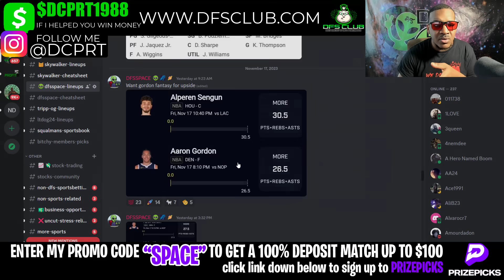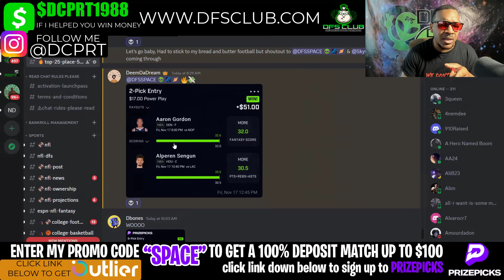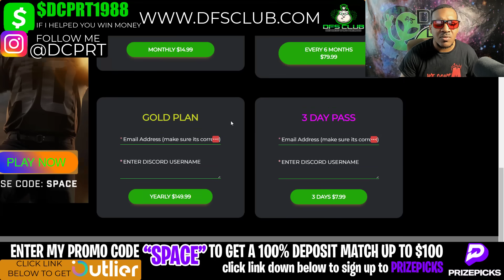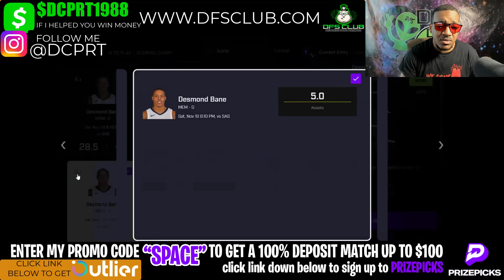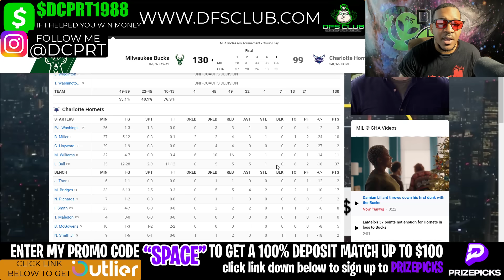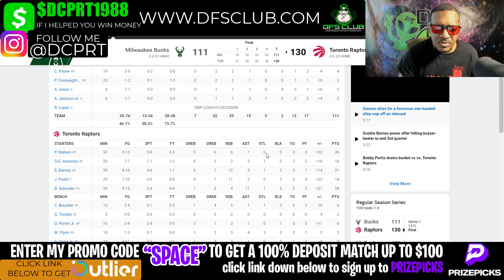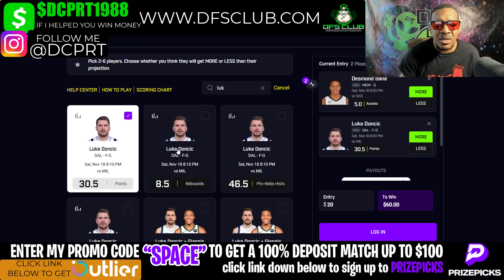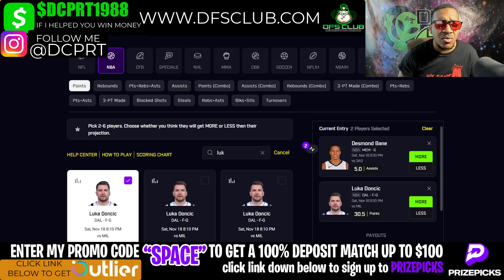NBA PRIZEPICKS | PROP PICKS | SATURDAY | 11/18/2023 | NBA BETTING | BET PROPS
NBA Prizepicks Picks + Prize picks 11/18/2023: Player Prop Picks for Today Saturday November 18th. Fantasy Basketball Stats, Strategy Tonight!